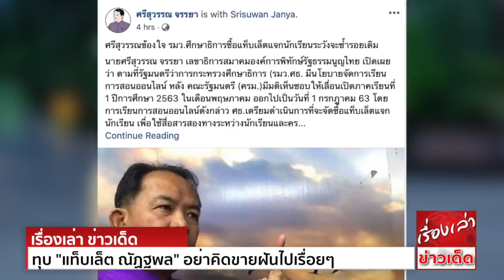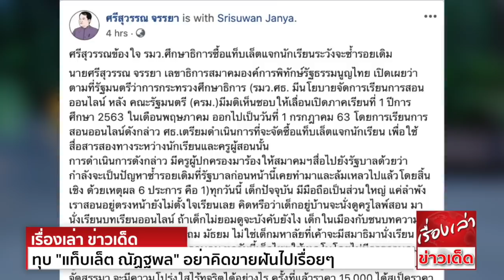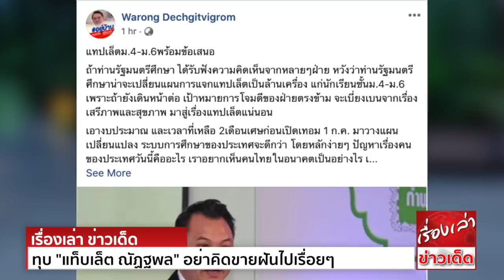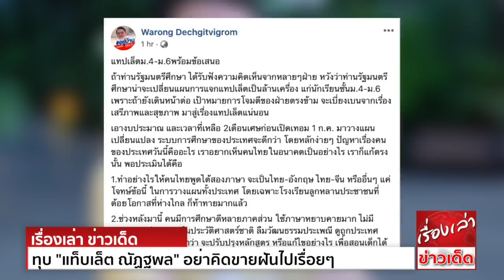เดือด "ศรีสุวรรณ" ทุบ "แท็บเล็ต ณัฏฐพล" อย่าคิดขายฝันไปเรื่อยๆ อย่าสักแต่จะแจก น่าสงสารครูไทยครับ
ศรีสุวรรณ ข้องใจ รมว.ศึกษาธิการ ซื้อแท็บเล็ตแจก
นายศรีสุวรรณ จรรยา เลขาธิการสมาคมองค์การพิทักษ์รัฐธรรมนูญไทย เปิดเผยว่า ตามที่รัฐมนตรีว่าการกระทรวงศึกษาธิการ (รมว.ศธ.) มีนโยบายจัดการเรียนการสอนออนไลน์
หลัง คณะรัฐมนตรี (ครม.)มีมติเห็นชอบให้เลื่อนเปิดภาคเรียนที่ 1 ปีการศึกษา 2563 ในเดือนพฤษภาคม ออกไปเป็นวันที่ 1 กรกฎาคม 63 โดยการเรียนการสอนออนไลน์ดังกล่าว
กระทรวงศึกษาธิการ เตรียมดำเนินการที่จะจัดซื้อแท็บเล็ตแจก  เพื่อใช้สื่อสารสองทาง

สุดท้าย : กระทรวงศึกษาธิการอย่าได้คิดขายฝันไปเรื่อยๆ ขนาดครูผู้มีความสามารถด้านเทคโนโลยี ยังคิดจะเอามาใช้ลำบากเลย แล้วครูอีกหลายๆคนจะพร้อมไหม

ด้าน นพ.วรงค์ เดชกิจวิกรม สมาชิกพรรครวมพลังประชาชาติไทย(รปช.)